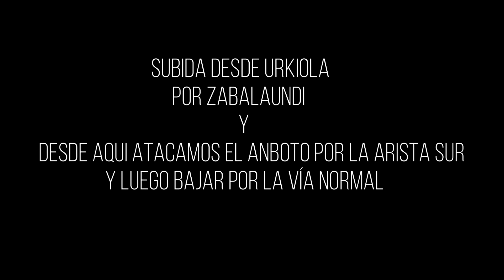Subida al Anboto, Bizkaia, País Vasco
Salida desde Urkiola hacia el collado de Zabalaundi para subir por la Arista. Subida intensa pero muy entretenida. Hay varios pasos sencillos de trepada.